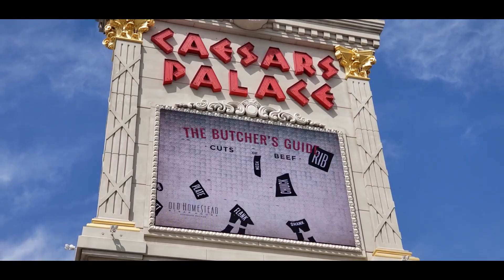Hotel Venetian Las vegas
HOLAAAAAA MIS GALLOS  GUSTO EN VERLOS DE NUEVO POR MI CANAL ,EL HOTEL VENECIA  ( VENETIAN) ES INCREIBLE CON SUS CANALES AL ESTILO ITALIA , EN ESTE VIDEO TENDRAS ALGUNAS IDEAS PARA TU PROXIMO VIAJE A LAS VEGAS .SALUDOS Y CUIDENSE..